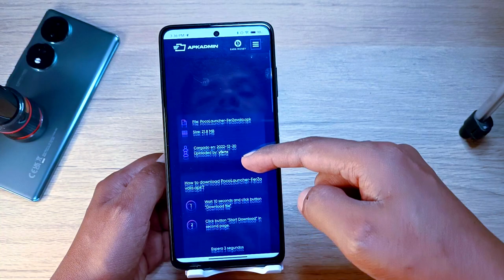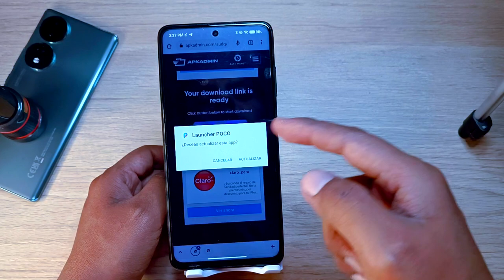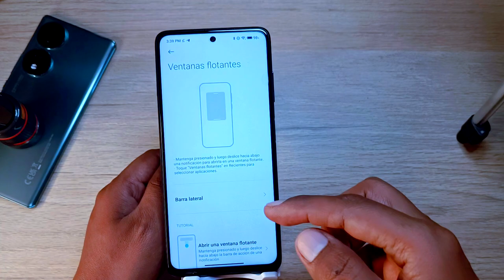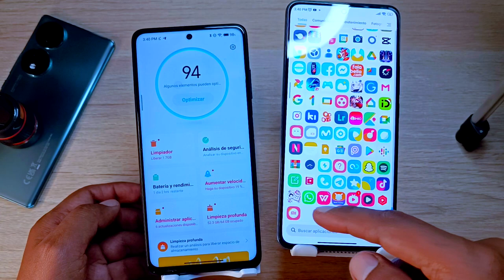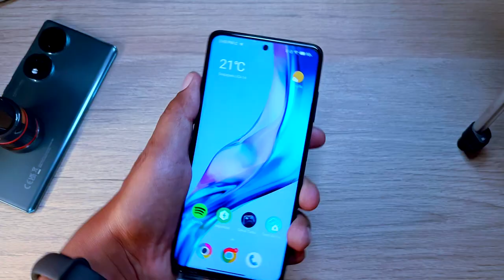El Nuevo y Mejorado POCO LAUNCHER - MIUI 14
Hoy Reactualizamos el Launcher de Poco y ahora ya no hay diferencias en entre el MI Launcher y el Poco Launcher.